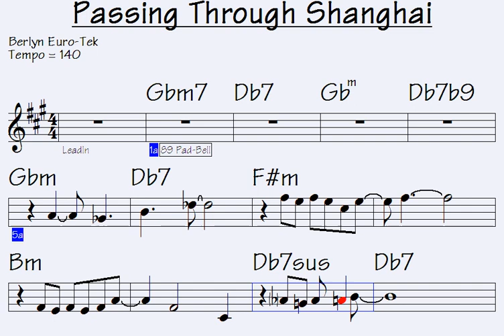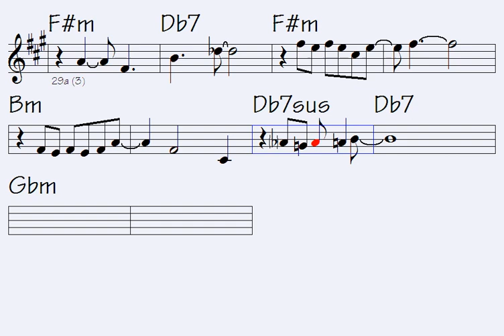Passing Through Shanghai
Link to buy all data for this song: Passing Through Shanghai (music sheet/lick notations - double-duration mp3 audio - midi file for transposing - mp4 video to play along...)